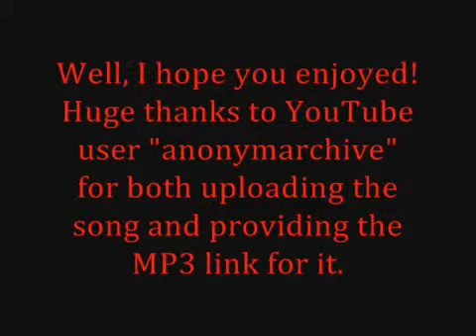DoctorJhon2009's Phoenix Wrong - Godot's Suprise Song.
My secong Phoenix Wrong from my old account.

This one is bit better then the first one despite the lack of background. Sprites aren't jumping in this one and I got the timing somewhat correct (altought YT has made it desynch one portion of the second but that's not so bad).

This was done with WMM and gifs from court-records.net